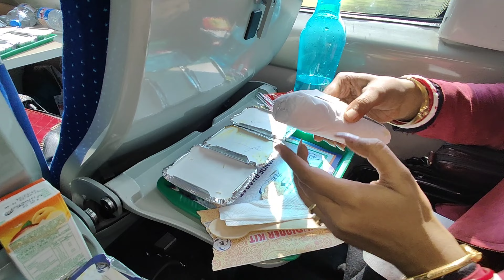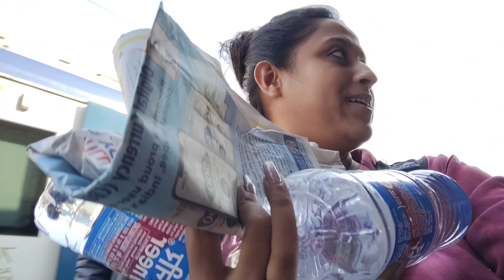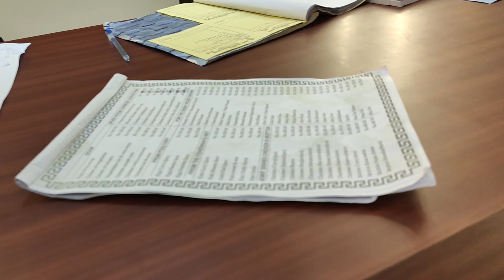Honeymoon trip ❤️ First time In Vande Bharat ll Sikkim Series ❤️ Howrah-NJP-Gangtok🚆 Epi 01 II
Hey family, Happy New year ❤️

( SIKKIM SERIES II E 01ll Vande bharat ll howrah to Gangtok )

Embark on a visual journey with me as I capture the essence of our Sikkim tour, starting from the hustle of Howrah to the serene beauty of Gangtok via the Vande Bharat Express.

Travel agent :
Let's go tour and travel
provides transportation in Sikkim,Darjeeling and Kalimpong
Hotel details ( Gangtok ) :
Miraki Grand, Gangtok

🔗 Previous Videos Mentioned:

( Kolkata to Gangtok in just 14 hours by VANDE BHARAT )

( Gangtok city - changu lake - baba mandir )

(Lets experience the spiritual ambiance of Namchi's Char Dham Temple and the serene tranquility of Ravangla's Buddha Park.)